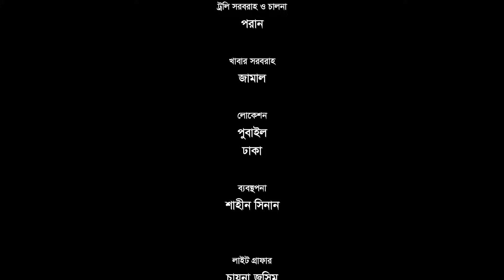গোলক ধাঁধা | EP 84 | Mosharraf Karim | Alongkar | Jui | Shamim | Tanjin | Golok Dhadha | NTV Serial